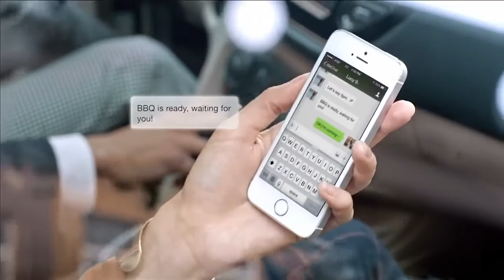Fiat Viaggio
-- a 4,68 m hosszú négyajtós Viaggio a Dodge Dart (és vele az Alfa Giulia) alapjain gurul. Csak Kínában gyártották és csak ott forgalmazták, 2012-től 2017-ig.

-- 4,68 meters long Chinese made sedan is rolling on Dodge Dart's and Alfa Giulia's undergear. Was made from 2012 until 2017.